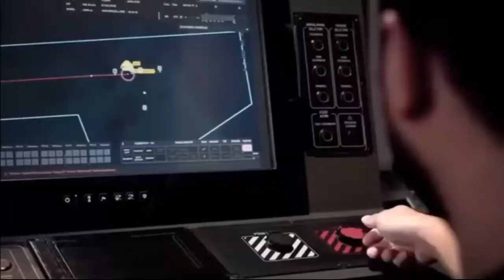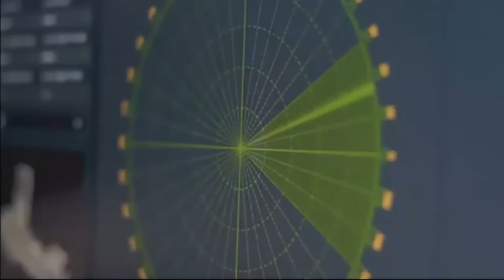Turkey successfully tested an indigenous long-range SIPER missile defense system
Turkey conducted a fire test of the indigenously produced long-range SIPER missile defense system. During the test, the SIPER hit the target at an altitude of 26,000 feet.
During the test, the Aselsan-developed EIRS-based search radar, fire control center, and missile launch system were tested for the first time. The conducted test was in “integrated mode” because the communication systems of the Turkish defense were actively used.

Until now, there was no detailed information about the structure of SIPER. Aselsan avoided sharing it, but after the last test, it became clear that SIPER consists of a fire control center, fire control radar, search radar, missile launch system/missile transport system, full launch missiles, communication station, communication transmission tool, maintenance, and repair tool, training simulator components.
Turkey’s long-range SIPER air and missile defense system provides long-range air defense of strategic facilities against enemy attacks and has a distributed architecture. The system has close and long-range deployment capabilities, multiple engagements, and sustained fire, severe weather operation, ground or air.
The new missile system enables higher command control integration with multiple tactical data links, a link to the Radar Network Management System [RADNET] and the Air Force Information System [HvBS].

The main features of SIPER are management and dissemination of information within command control, multiple firing and sequential firing, threat assessment and weapon distribution, several firing modes [manual, semi-automatic and automatic], automatic diagnostics control, multi-purpose multi-radar fusion, two-way communication with missiles, interface with HvBS, Radnet connection, embedded simulation and more.